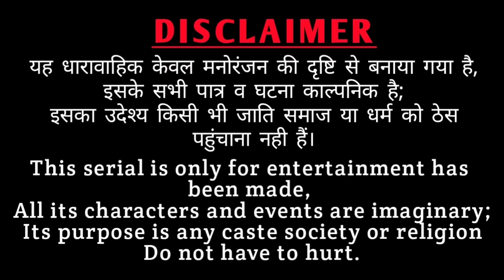लुगाईयां गी चुगली || राजस्थानी हास्य कॉमेडी। Rajasthani comedy || Rajveer ki comedy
लुगाईयां गी चुगली पोल || राजस्थानी हास्य कॉमेडी। Rajasthani comedy || Rajveer ki comedy

Shekhawaticomedy
marwadimasti

Artist - Rajveer Banjara, (Dakhli dadi), Kanchan mungriya, Mahender Nirwal, sagi ji, Satveer(Pappu).
camera man - Mohan ji verma

Editing by - mohan ji verma

rajveer Banjara
rv banjara
Haryanvi comedy
राजस्थानी हास्य कॉमेडी
Rajasthani comedy
khyali comedain
Ut btau
ऊत बटाऊ भाग-6
दाखली दादी
Dakhli dadi